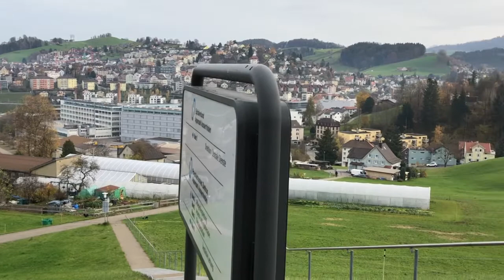HERISAU SWITZERLAND 🇨🇭 🍂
Hey everyone! I am Yani Francisco-Spirig, a Filipina entrepreneur and a housewife from Switzerland. In this channel, I share my travel videos and life here in Europe.
Expect an update every week.

WANT TO SEND A GIFT? 😇
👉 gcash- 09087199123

My go-to facebook page shop! 💃

Life is to be lived and loved.

Xoxo
Yani Francisco